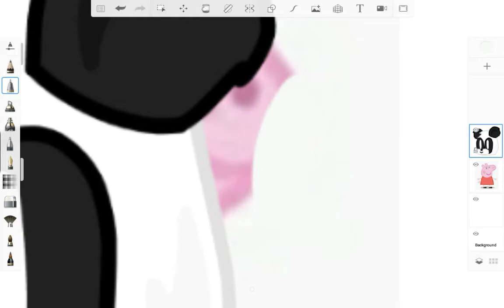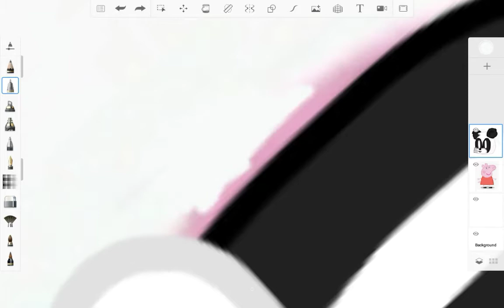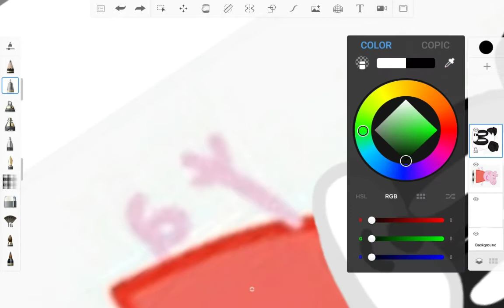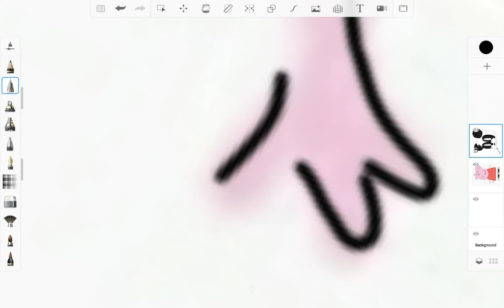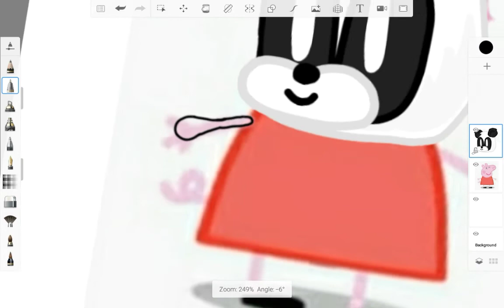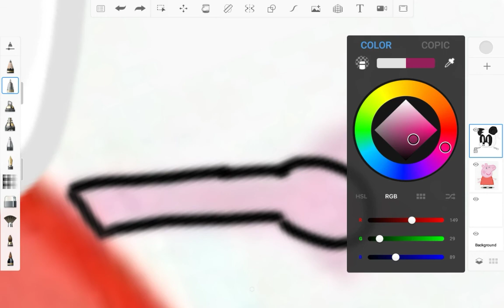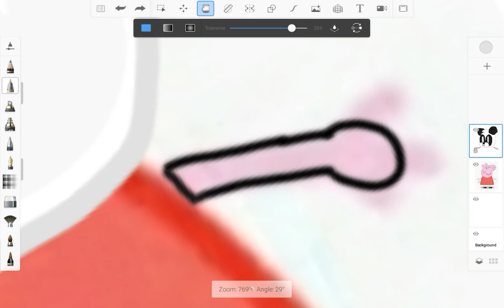Turning My Friend's Art Into Peppa Pig!! [Part One]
ᕕ( ᐛ )ᕗᕕ( ᐛ )ᕗᕕ( ᐛ )ᕗᕕ( ᐛ )ᕗᕕ( ᐛ )ᕗᕕ( ᐛ )ᕗ